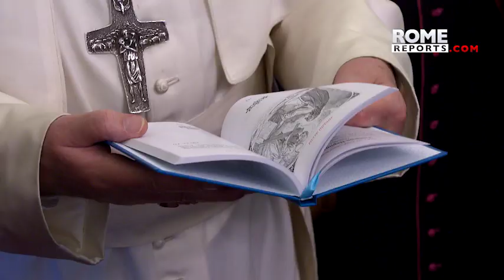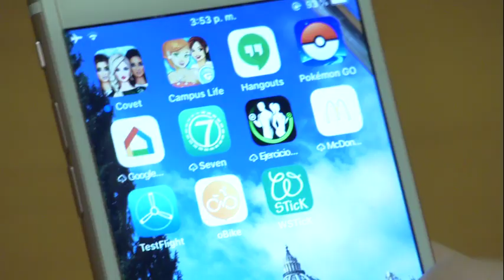Obispos de Kazajistán regalan al Papa imagen de María Reina de la Paz